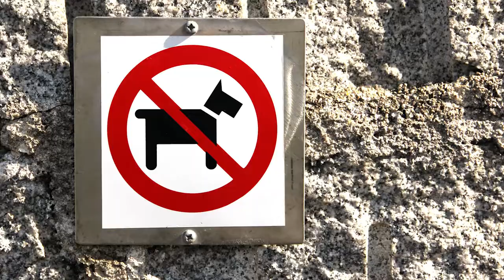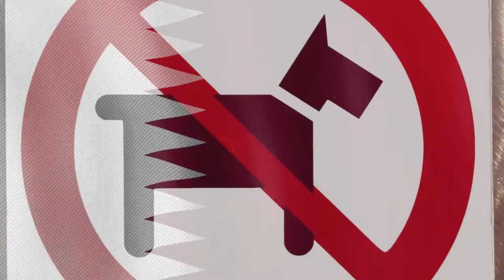Dogs Forbidden In Qatar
Dogs banned in Qatar. Is your dog illegal in Qatar?

If you need get a dog muzzle

Did you know that more than a dozen dog breeds are deemed dangerous, and outright banned in Qatar? Is your four legged friend considered an outlaw in the Persian Gulf , and why!

In this video you will discover which dog breeds the government of Qatar have put on their “most-wanted”list, and why they have been designated dangerous fugitive status. Is your best buddy allowed in Qatar, or are they on the banned list?

In today's video we look at Dogs Forbidden in Qatar...Keep watching to see dogs and Qatar dogs. Watch to see who would be forbidden in a dog show in doha Qatar. Which dogs were put on the blockade and eliminated from life in Qatar? Are they all guard dogs? Or are some of the dogs prohibited sweet but big dogs? Which dogs would be prohibited from Qatar airlines? Are those the biggest dogs?

Inspired by AnimalWised, Pet Connection, and Top Dog Tips, jaw-dropping facts, and pet facts.

Inspired by The most banned breeds in the world

Inspired by 20 most illegal dog breeds in the world

Inspired by top 10 illegal dog breeds

On Dogoholics we will go through puppers, dog videos, and dog training.